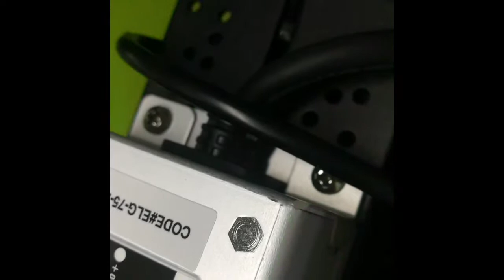How to use remote controller drive rgb flood light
Aeva Lighting, focus on digital led lighting solutions.

digital led strip, dmx led lighting, amusement led pixels, led module, full color led node, rgb led rigid bar.